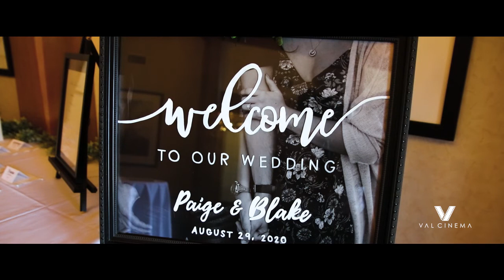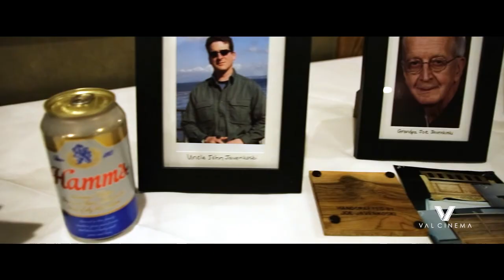ValCinema Weddings | Paige & Blake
Paige & Blake | Eagan, MN